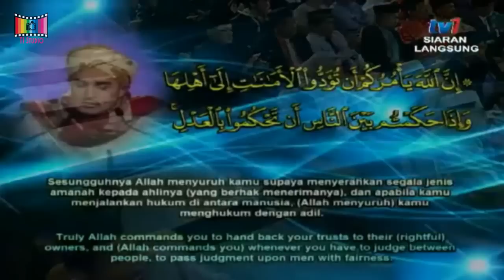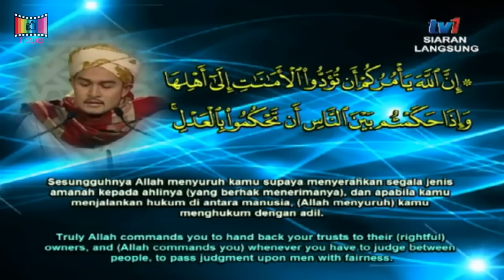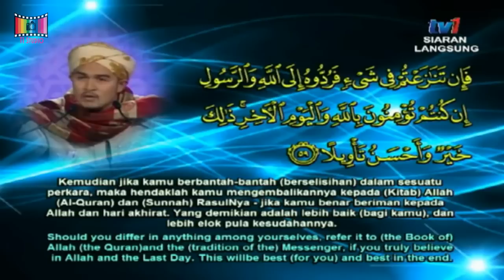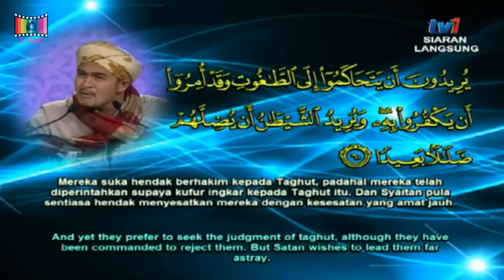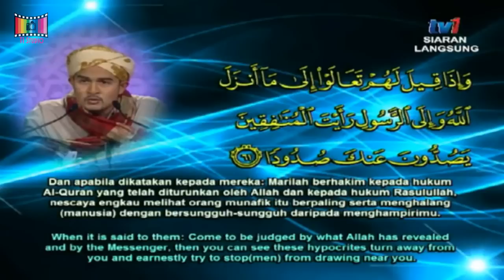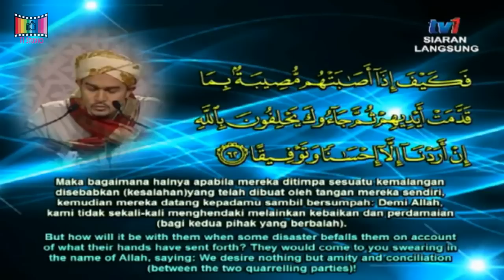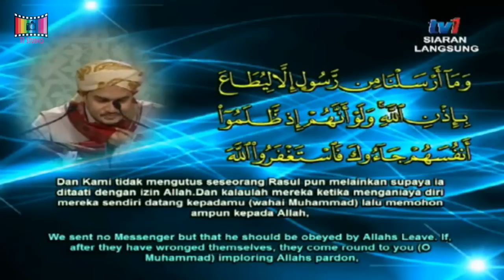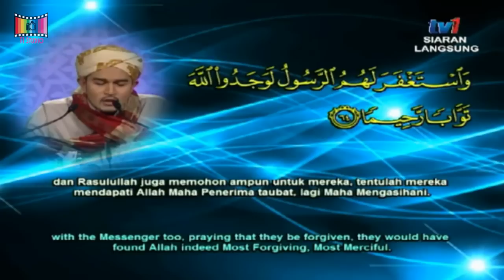International Al-Quran Recital Competition 2015 - Prasert Banba Ahmad (Thailand)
Surah An-Nisaa'
Starting from verse 58

11 June 2015

Merdeka Hall, Putra World Trade Centre, Kuala Lumpur, Malaysia